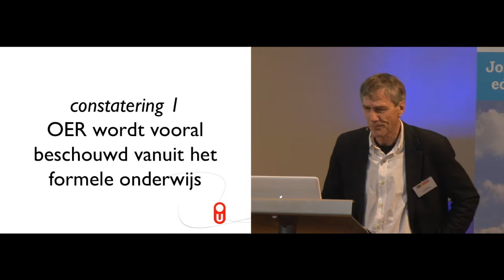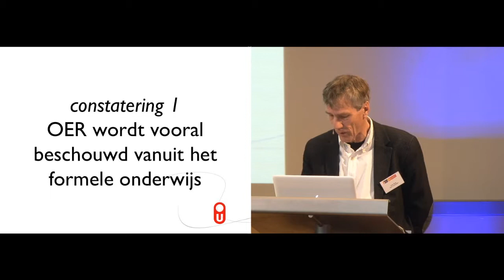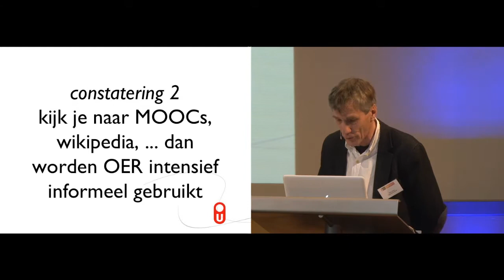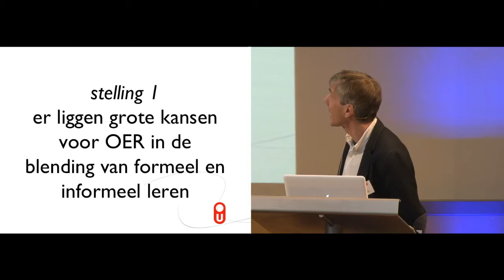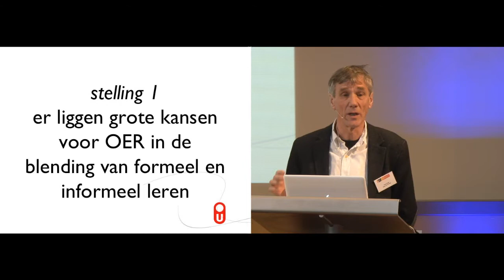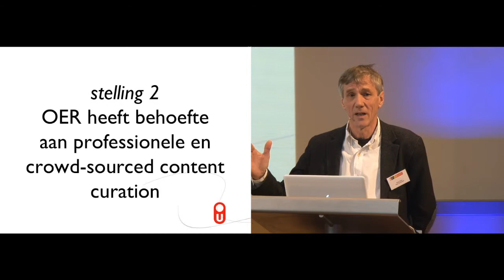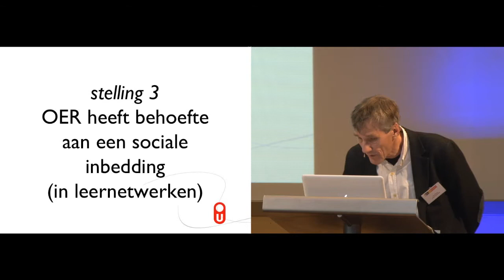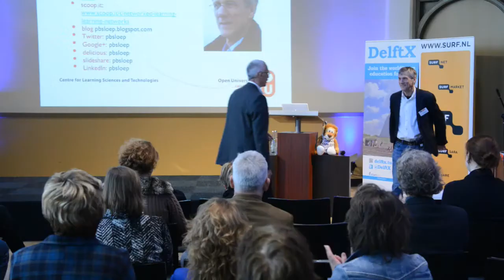Peter Sloep en Wim Didderen - Open Education Evenement 13/3/'13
Programma-onderdeel: Trends in open education
door de auteurs van het nieuwe Trendrapport Open Educational Resources 2013 - OER en informeel leren